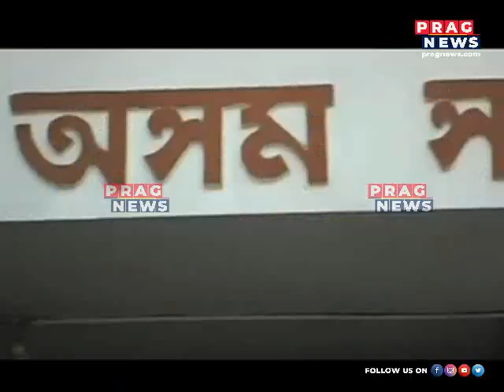Sahitya Sabha Controversy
Sahitya Sabha Controversy  Watch the full clip to know more about this story.